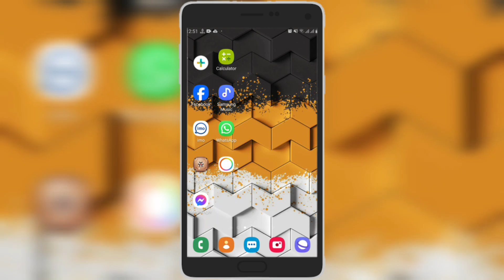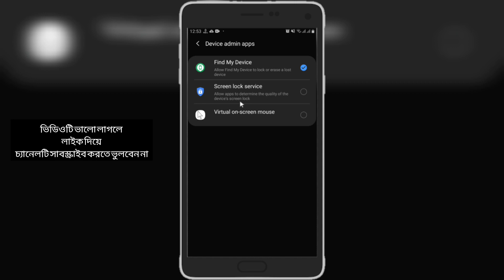আপনার মোবাইলটি নিরাপদ আছে কিনা এখনই চেক করে নিন | SN Shohagh